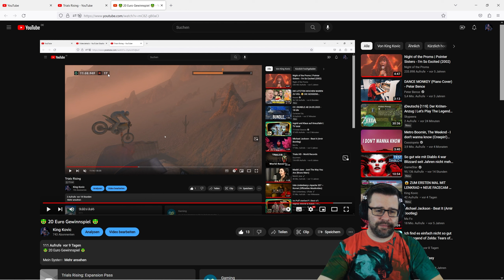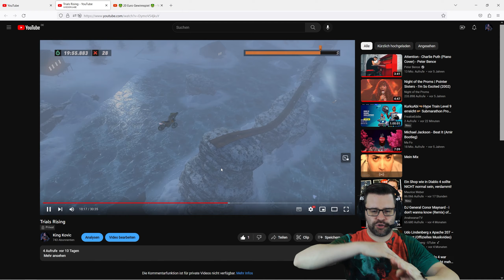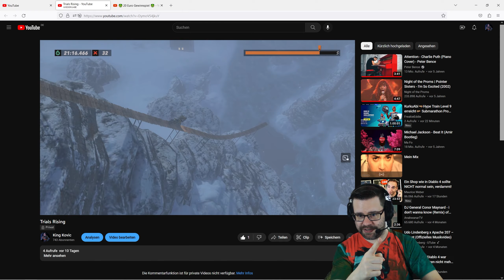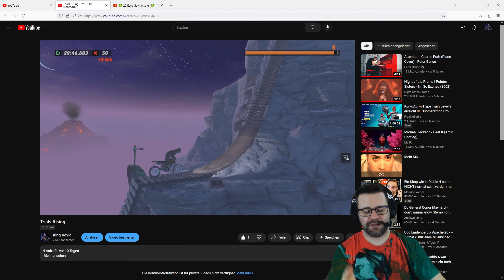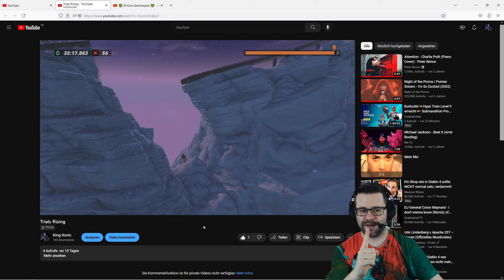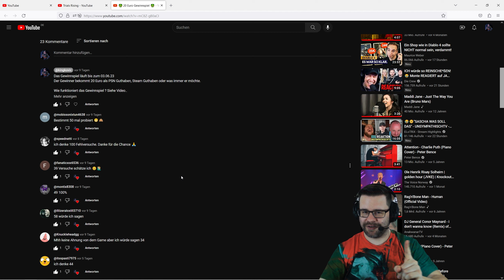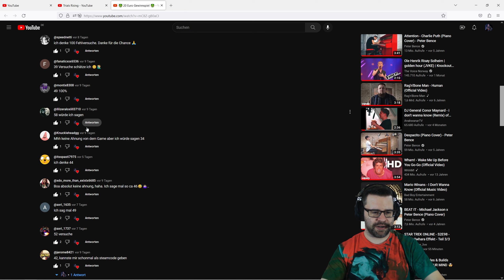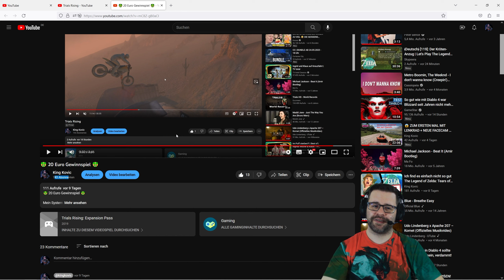🤑🤑 AUFLÖSUNG DES 20 EURO GEWINNSPIELS 🤑🤑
Grafikkarte: 24GB MSI GeForce RTX 3090 TI GAMING X TRIO GDDR6X HDMI 3xDP

CPU: AMD Ryzen 9 5950X 16x 3.40GHz So.AM4 WOF